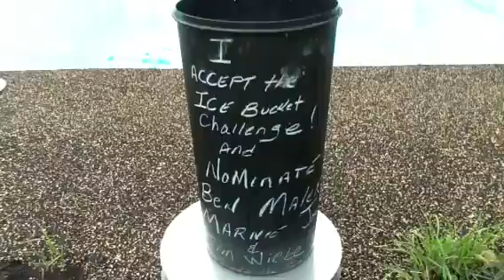Don accepts the Ice Bucket Challenge